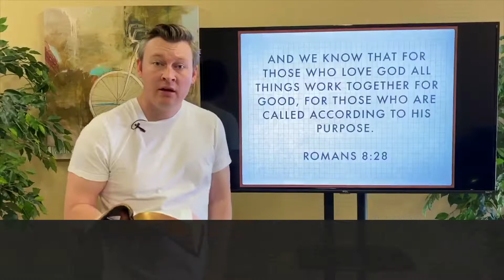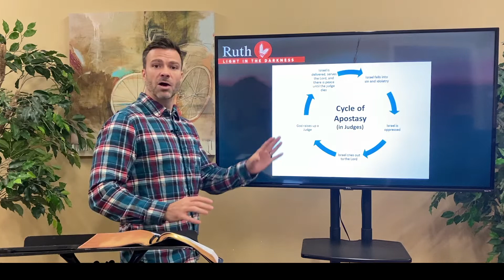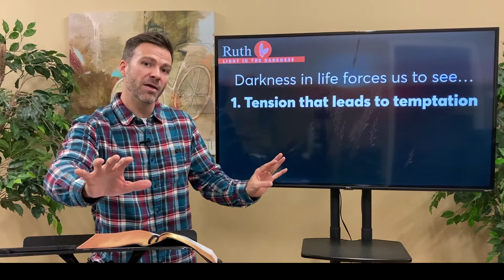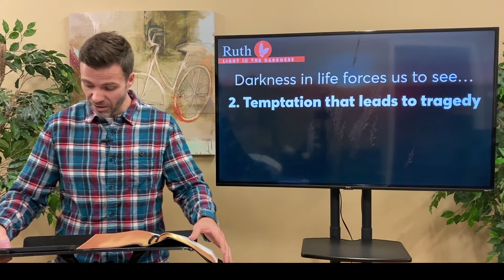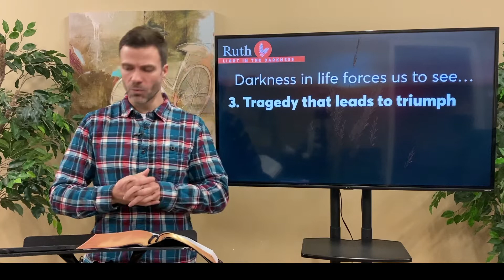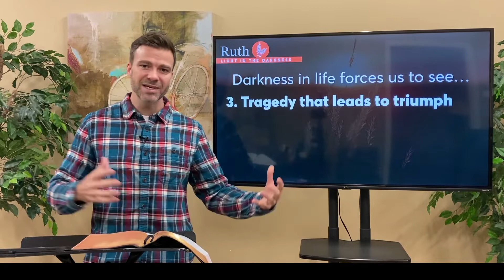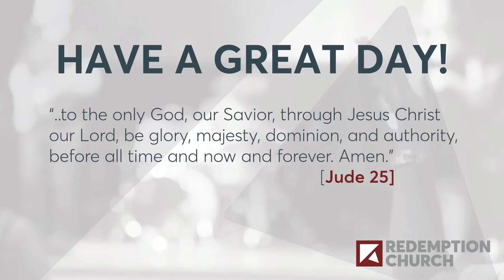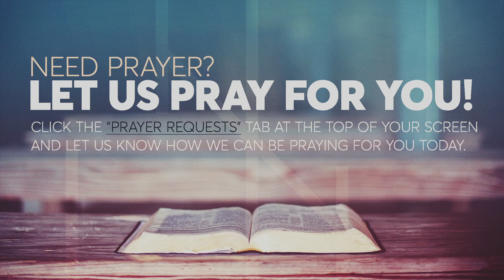Sunday Service - April 19th , 2020